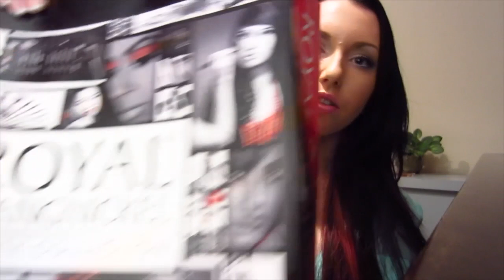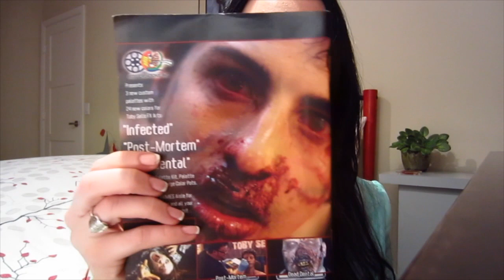✩ IMATS LA 2012 ✩ Haul, VLOG, Thoughts, What's in My Makeup Bag...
Don't want to watch the whole thing? Fast forward to these times:
02:39 ► What's in My IMATS Makeup Bag?!
07:39 ► Vloggin at IMATS
08:54 ► IMATS HAUL!

Rose Gold watch I wore to Imats/in the Imats haul part of the video:

Save $ shopping online & get a FREE $10 Target gift card when you make your first purchase of $25 through ebates! :